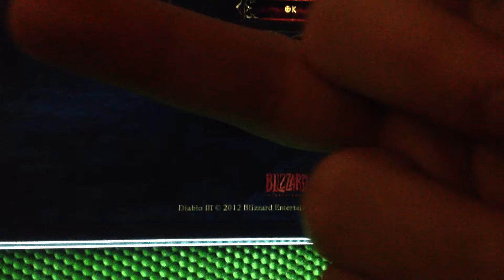Diablo 3 Launch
Logging in to Blizzard's new release of Diablo 3.